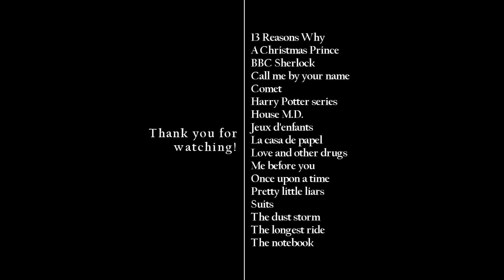Sad Multicouples || I just need you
"I just don't know how to make this work."
__ Subtitles Availiable __

Hello there!

My new multicouples video is here, as promised!
What I've found to be the best ingredient for a multifandom video? Giving your soul to it! And that's exactly what I've tried to do with this one and this song I loved since the first time I heard it.

Now, as for the technical part, I'm trying to include more and more fandoms in this kind of videos but I still need some work at this. I've improved though, so I really hope you like the result as mush as I did.

I want my next video to be a Christmas Holiday Multifandom and have a lot more series and movies in it and I'd gladly use your help!

So please please write your favourite Christmas scenes from any movie or tv show you want in the comments below and I'll surely include them in my next video!

For one more time, thanks' for watching and supporting me!
Stay well. Stay creative!

Here's what made this video come alive:
Fandoms: At the end of the video
Song: Jacob Banks - Unknown to you
Colouring: Into You by kindon18
Overlays: Professional Light Leaks Packs by Avnish Parker and some I made myself

No copyrights!